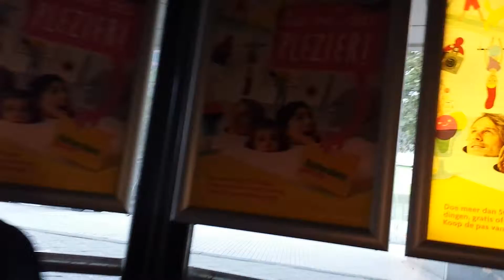09 18 52 Quintus Open Rotterdam Ice Bukket Challenge ALS vr 22 08 14 gal 009